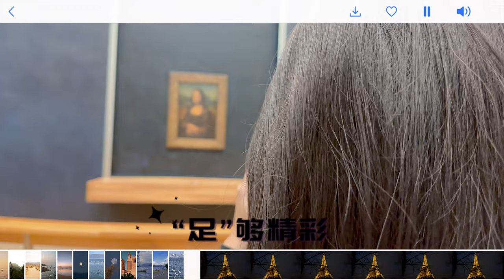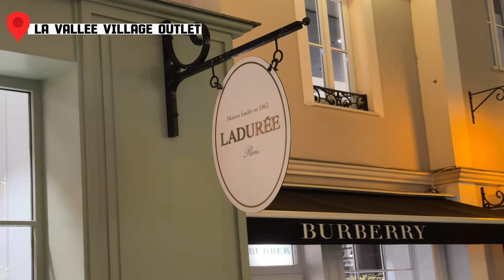【🇫🇷Paris法国EP2@巴黎】找到不可能的任务拍摄地点？| 卢浮宫没有开？！| 法国自由行 | 逛outlet | 法国甜品很好吃！～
欧洲之游一个月！第2站我们来到了🇫🇷法国巴黎，带大家玩转法国必走景点和为大家介绍每一个景点。必去+必吃+省钱攻略~!！

交通卡：Navigo Week Pass (22.8欧)
非常适合前来巴黎旅游的旅客，既方便又省时！Navigo交通周卡有效期间为每周一至周日(Mon.-Sun.)，非加值当天7天内做计算；假使旅客于周三购买并加值，一样到周日午夜便失效。

📍住宿：GAVARNI PARIS

第2集：
📍巴黎圣母院
地址： 6 Parvis Notre-Dame - Pl. Jean-Paul II, 75004 Paris
開放時間：不开放

📍艺术桥
地址： Pont des Arts, 75006 Paris

📍羅浮宮
地址：Rue de Rivoli, 75001 Paris, France
開放時間：星期一、三、四、六至日 09:00-18:00，

餐厅值得推荐 5星
1）📍La Petite Hostellerie
地址： 35 Rue de la Harpe, 75005 Paris,
2）📍Bistrot Victoires
地址： 6 Rue de la Vrillière, 75001 Paris

謝謝你們的訂閱和支持！